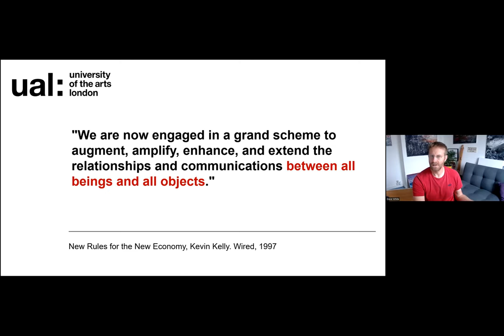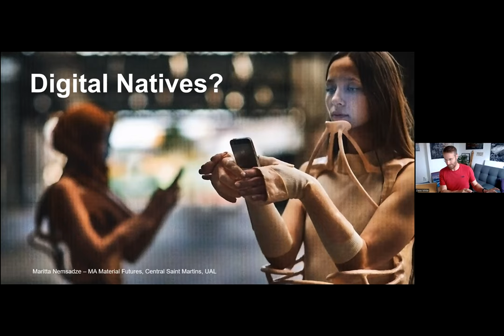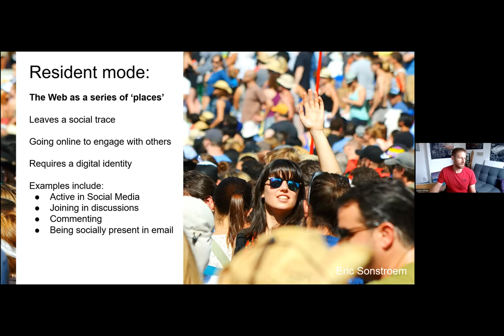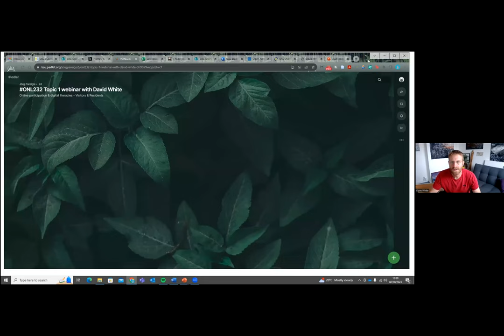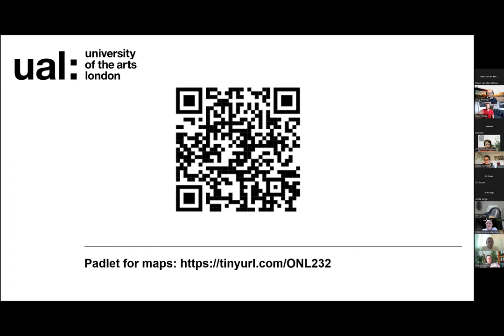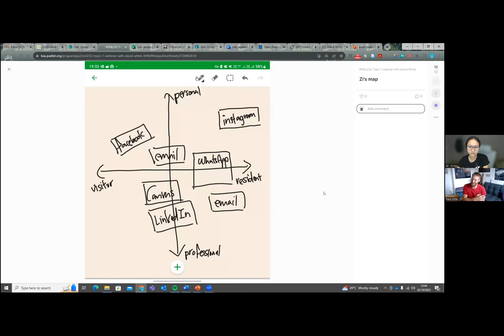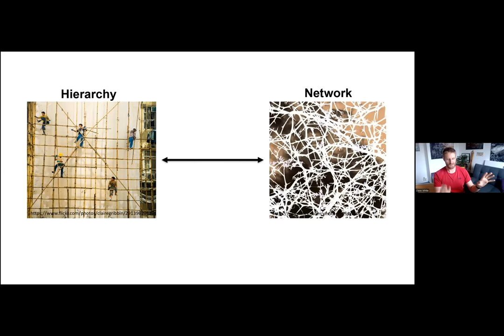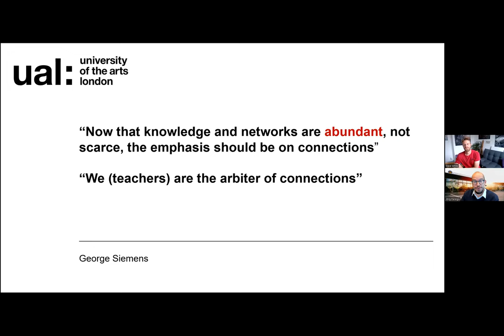ONL232 Topic 1 webinar with David White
Recording of the topic 1 webinar on Monday 2 October 13:00​-14:00 CEST​ with David White on the topic of digital literacies of the open online course In this interactive workshop, participants sketched their own Visitor/Residents maps and discussed among others what it means to be digitally literate, what skills we need to develop and how to manage one's digital identity. We also mention generativeAI of course... :-)